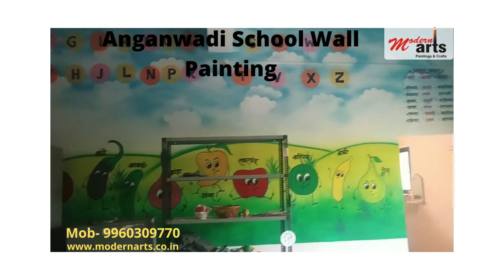Anganwadi School Wall Painting | ZP School Anganwadi Painting | Painting Artist for School Wall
Educational theme for Anganwadi School Wall Cartoon Painting in all schools in Pune.
 Anganwadi Wall Painting makes wall beautiful and make happy to kids. Anganwadi Painting is handmade painting with our Artist creativity.
Anganwadi Cartoon Painting is for all classroom.
Anganwadi Painting Ideas included Alphabet, Numbers, Vegetables pictures etc.
ZP Anganwadi School Wall Painting done for schools in Mharashtra.
It encourage poor childrens in villages to o school.
Modern Arts is creative firm who creates all school wall painting.